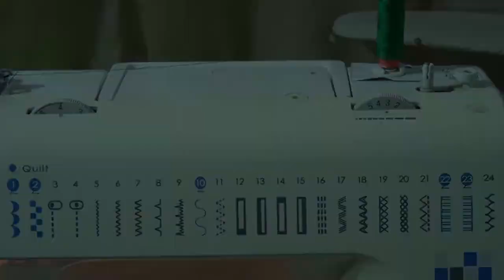✅📌French seam. Tutorial ❤️